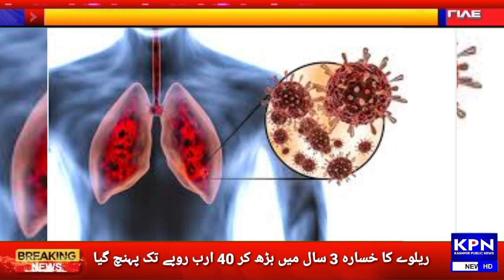#120 more die in a day today.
اسلام آبادکوروناوائرس سے ملک بھر میں 24 گھنٹوں کے دوران مزید120 افراد انتقال کرگئے۔نیشنل کمانڈ اینڈ آپریشن سینٹر کی جانب سے جاری بیان کے مطابق گزشتہ 24 گھنٹوں کے دوران ملک میں کورونا کی تشخیص کے لیے 61 ہزار 306 ٹیسٹ کیے گئے جن میں سے 4191 افراد میں کورونا وائرس کی تصدیق ہوئی۔گزشتہ روز اس وبا نے مزید 120 افراد کی زندگیوں کو نگل لیا۔ جب کہ مثبت کیسز کی شرح6.83 فیصد ریکارڈ ہوئی ہے۔کورونا وائرس کے خلاف یہ احتیاطی تدابیراختیارکرنے سے اس وبا کے
خلاف جنگ جیتنا آسان ہوسکتا ہے۔ صبح کا کچھ وقت دھوپ میں گزارنا چاہیے، کمروں کو بند کرکے نہ بیٹھیں بلکہ دروازے کھڑکیاں کھول دیں اور ہلکی دھوپ کو کمروں میں آنے دیں۔ بند کمروں میں اے سی چلا کربیٹھنے کے بجائے پنکھے کی ہوا میں بیٹھیں۔سورج کی شعاعوں میں موجود یو وی شعاعیں وائرس کی بیرونی ساخت پر ابھرے ہوئے ہوئے پروٹین کو متاثر کرتی ہیں اور وائرس کو کمزور کردیتی ہیں۔ درجہ حرارت یا گرمی کے زیادہ ہونے سے وائرس پرکوئی اثرنہیں ہوتا لیکن یو وی شعاعوں کے زیادہ پڑنے سے وائرس کمزور ہوجاتا ہے۔پانی گرم کرکے تھرماس میں رکھ لیں اورہرایک گھنٹے بعد آدھا کپ نیم گرم پانی نوش کریں۔ وائرس سب سے پہلے گلے میں انفیکشن کرتا ہے اوروہاں سے پھیپھڑوں تک پہنچ جاتا ہے، گرم پانی کے استعمال سے وائرس گلے سے معدے میں چلا جاتا ہے، جہاں وائرس ناکارہ ہوجاتا ہے۔